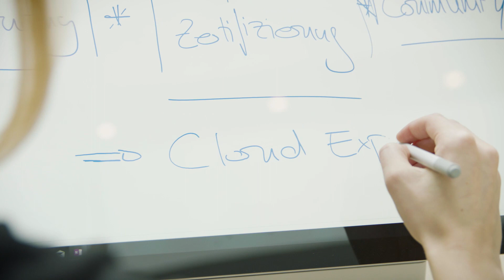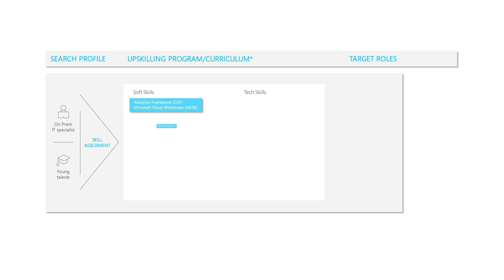Microsoft Partner Workforce of the Future - Cloud Technology Academy - Wir suchen Dich!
Innerhalb der Microsoft Partner Initiative Workforce of the Future suchen wir die Cloudforce der Zukunft - also Talente, die sich zu Microsoft Cloud Experten weiterbilden wollen und innerhalb unseres Microsoft Partner Ökosystems ihren persönlichen Arbeitsplatz der Zukunft finden wollen.